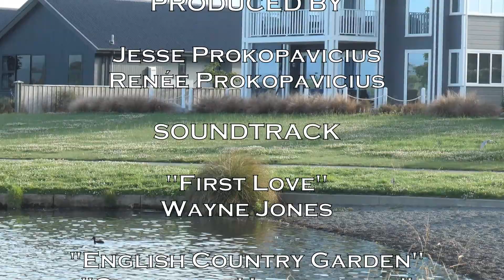Boxing Day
Wanderlove E90: Jesse and Renée spend a chilly Boxing Day by exploring the city and the Botanic Gardens of Christchurch, New Zealand. They also enjoy a delicious dinner with family.